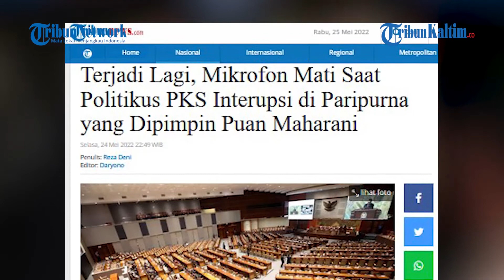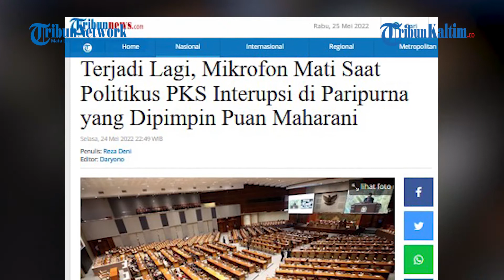Terjadi Lagi, Mikrofon Mati Saat Politikus PKS Interupsi di Paripurna yang Dipimpin Puan Maharani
Momen mikrofon mati kembali terjadi rapat paripurna masa sidang V tahun 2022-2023, Selasa (24/5/2022).
Hal terebut dialami Anggota DPR Fraksi PKS Amin Ak saat akan meminta waktu untuk interupsi.
Menjelang penutupan, Ketua DPR RI Puan Maharani mengatakan rapat telah berlangsung selama 3 jam dan melewati aturan jadwal rapat di masa pandemi Covid-19, yakni 2,5 jam.
"Yang terhormat para Dewan dan hadirin yang kami muliakan, dengan demikian selesailah..," kata Puan.
Amin Ak kemudian meminta waktu selama 4 menit.
Dia lantas menyampaikan interupsinya terkait perilaku LGBT.
Dia berharap agar sanksi LGBT dimuat dalam RKUHP dan segera disahkan.
Amin Ak mengatakan bahwa saat ini terdapat kelemahan tentang aturan yang mengatur perzinaan karena norma perzinahan yang telah diatur dalam Pasal 284 KUHP bermakna sempit karena tidak bisa menjangkau zina yang dilakukan pasangan yang tidak terikat pernikahan dengan pihak lain.
Pada momen ini, pelantang suara Amin Ak mati padahal dia belum menyelesaikan interupsinya. Lalu kemudian, Puan mengambil alih rapat.
Puan kemudian disela lagi. "Terima kasih. Dua menit pimpinan. Terakhir penutup, pimpinan. Maaf. Penutup," kata Amin Ak.
Puan pun lanjut menutup rapat paripurna.
Terpisah, Amin Ak mengatakan dirinya tidak sadar kalau waktu interupsi berjalan saat miknya ditekan.
Ini karena dia mengaku tidak mematikan tombol ketika meminta izin berbicara sehingga saat dipersilakan, waktunya sudah terpotong dan hanya tersisa 3 menit.(*)

Editor: FZ